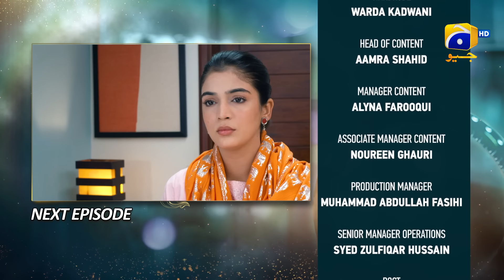Baylagaam Episode 107 Teaser - HAR PAL GEO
Baylagaam Episode 107 Teaser - 10th January 2024 - HAR PAL GEO

Written By: Huma Hina Nafees
Directed By: Zahid Mehmood
Produced By: Abdullah Kadwani & Asad Qureshi
Production House: 7th Sky Entertainment

Cast:
Sohail Masood